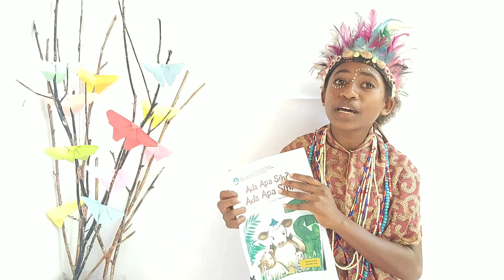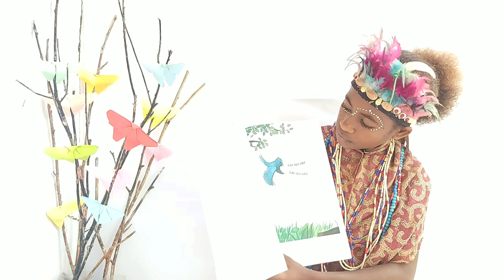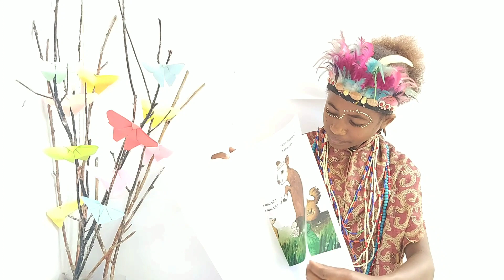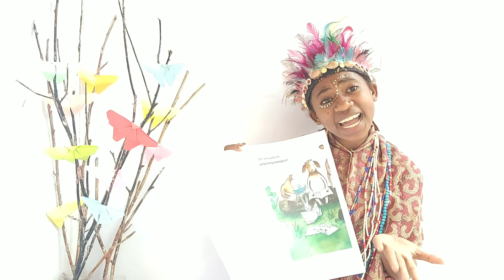Cerdas Mengulas Buku SD Kelas Tinggi_Ada Apa sih? Ada Apa Sih?_Jesika Santike Kemesrar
Jesika Santike Kemesrar mengulas sebuah buku yang berjudul "Ada Apa Sih? Ada Apa Sih?" Karya Nai Rinaket.